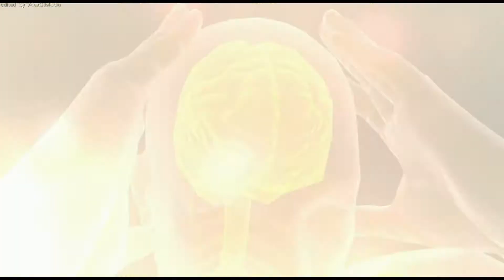Череда исследований [XCOM EW LongWar 15b ] #21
Земля изменилась! Спасаем Землю вместе с вами и новым модом Long War beta 15! Теперь в полной русской локализации.
Хотите принять участие - пишите желаемые ники для оперативников.

Long War - мод выводящий игру на новый уровень. Если вы хотели увидеть новшества в творении Firaxis, то вы по адресу.

Ключевые особенности:
Переработан интерфейс начала игры, в странах есть личные бонусы и общие на континенте.
Размер отряда увеличен до 8
Количество противников на миссиях увеличено
8 классов пехоты
Новые перки
Новые технологии
Новые тиры вооружения
Новые мехи
Exalt стали намного сильнее
Воздушный бой стал сложнее
Пришельцы и бойцы Exalt развиваются вместе с вами, никаких фейсролов в поздней игре.
Переработанные опции Второй Волны.